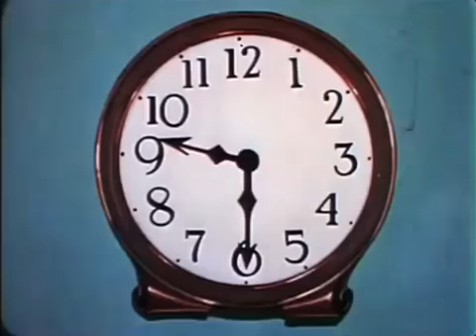A turma do picacau o menino e cachorro